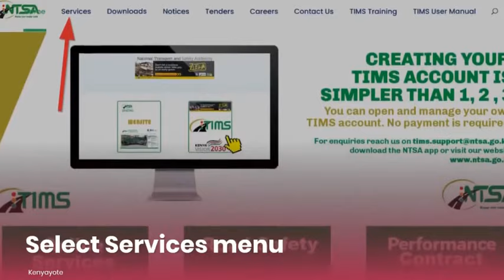How to download NTSA Interim Driving License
This is a short guide on how to download NTSA interim driving license.